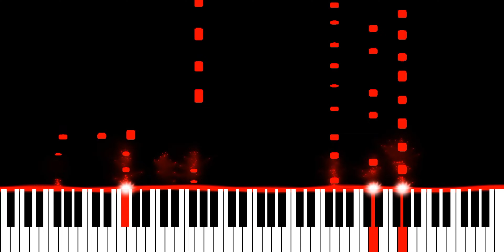K-391 - Imagine (Piano Synthesia Version)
Originally recorded and released by K-391.

∼ j ☺️